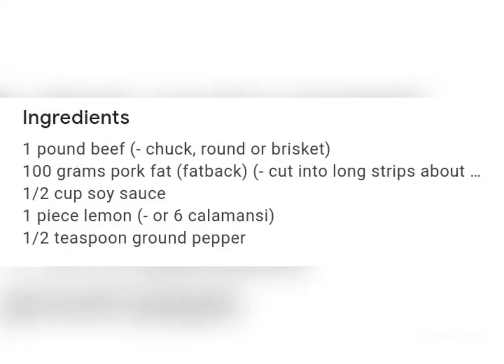Beef Mechado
Mommy Chonnies recipe, All vege are fresh and surely no preservatives added.